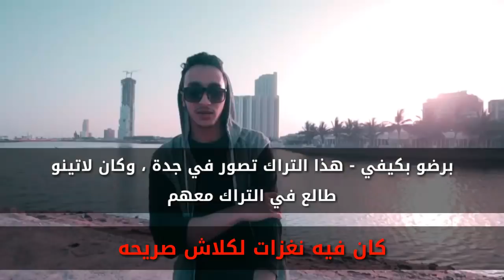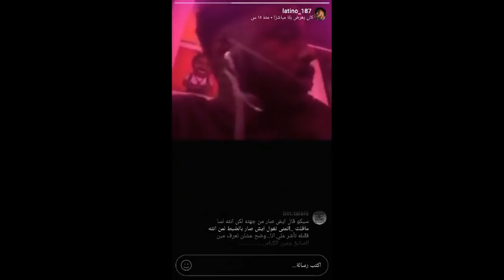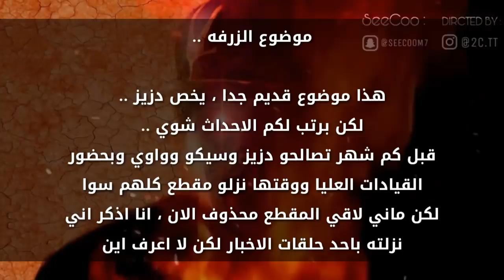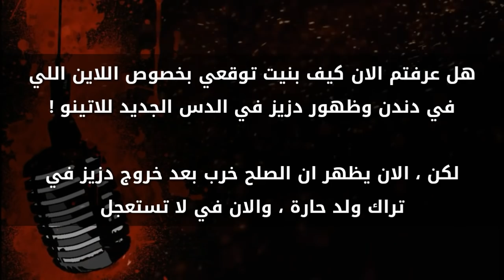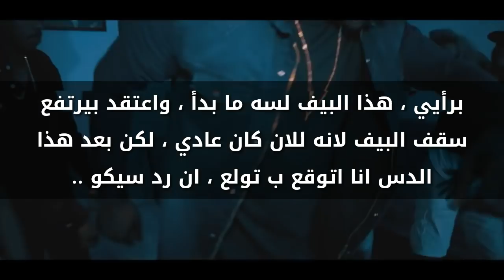تحليل دس لاتينو - لا تستعجل (تحليل لاين ب لاين)